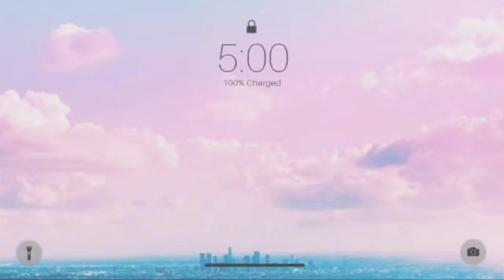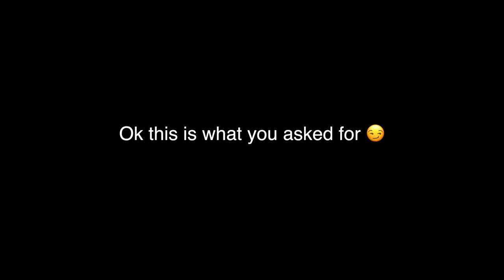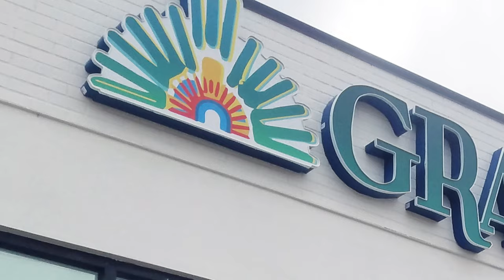A CHAOTIC Vlog! | We met some FANS! | (dEfInItElY noT ClIcKbaIT)